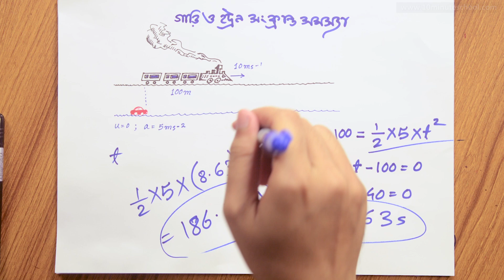০৩.১১. অধ্যায় ৩ : গতি - গাড়ি ও ট্রেন (Problem related to Car and Train)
আমাদের কোর্সসমূহ:
একাডেমিক:

Series: গতি (Motion) [HSC]
Instructor: Ratul Khan (Department of Electrical & Electronic Engineering, BUET)